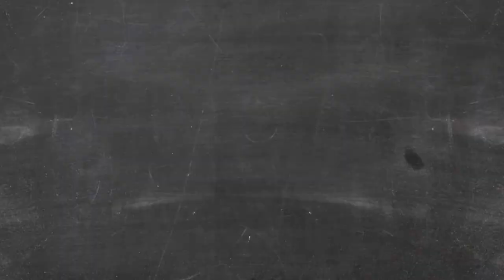Oroku Saki Bomb Teenage Mutant Ninja Turtles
Oroku Saki is the leader of the Foot Clan and tastes even better as a drink. This drink is perfect with a big bowl of Turtle Soup.

Ingredients:
1/2 Glass Kirin Ichiban
1 Shot Saki

Directions:
Fill Pint Glass half way with Kirin Ichiban. Fill Shot Glass with Saki. Drop Shot into glass and enjoy. Be sure to enjoy while cursing about those damn turtles!

Be sure to follow Secret of the Booze on Instagram and Facebook.